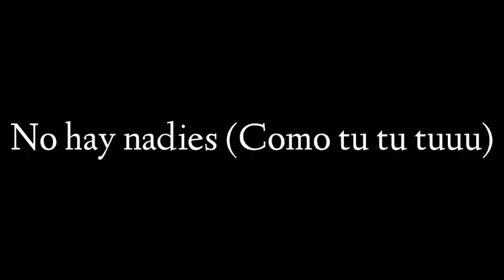Tútú 🎶~ GLMV ~ Gacha life ~ Camilo x Pedro Capo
Comenta
Comparte con tus amigos y enemigoz y vecinitoz💞🎶

~Tutu~
Canción de Camilo y Pedro Capó

Ay, yo no sé de poesía
Ni de filosofía (Uoh-oh, uoh)
Sólo sé que tu vida
Yo la quiero en la mía
Yo no sé cómo hacer pa' no tenerte
La ganas que te tengo
Si me dejas, yo soy la aguja
Y tú mi muñeca vudú-dú
Me muero y me desmuero solo por ti, hah
Porque yo me acurruco solo contigo (Ay, yo contigo)
Cómo hacer para no quererte, yeah
Porque yo me acurruco solo contigo
Cómo hacer pa' no tenerte
Las ganas que te tengo